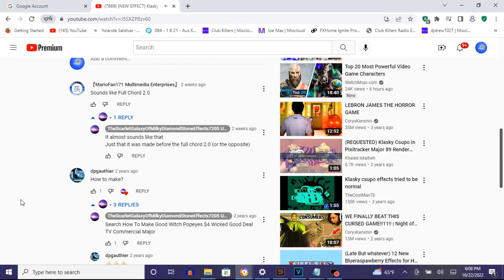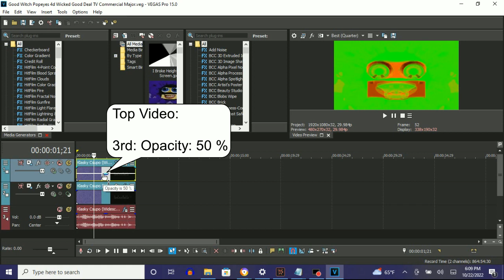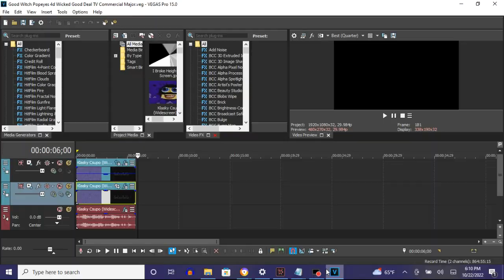How To Make Good Witch Popeyes $4 Wicked Good Deal TV Commercial Major On Vegas Pro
Made on ‎Saturday, ‎October ‎22, ‎2022, ‏‎7:01:50 pm to 7:01:41 pm

How To Make Good Witch Popeyes $4 Wicked Good Deal TV Commercial Major:

(VideoFX)

Top Video:

1st: Pan/Crop - Flip Horizontal

2nd: Gradient Map - Good Witch Popeyes $4 Wicked Good Deal TV Commercial Major

0;  R:   2, G:  255, B:   0, A: 255
1;  R: 255, G:  125, B:   0, A: 255
2;  R:   0, G:    0, B:   0, A: 255 (Black)

3rd: Opacity: 50 %

Bottom Video:

1st: Gradient Map - Good Witch Popeyes $4 Wicked Good Deal TV Commercial Major

0;  R:   2, G:  255, B:   0, A: 255
1;  R: 255, G:  128, B:   0, A: 255 (Orange)
2;  R:   0, G:    0, B:   0, A: 255 (Black)

(AudioFX)

1st: Orange Vocoder - Good Witch Popeyes Four Dollar Wicked Good Deal TV Commercial Major.

After choosing "DEFAULT", let's customize a set of key notes.

4th White Key
4th Black Key
8th White Key
7th Black Key
12th White Key

Effect by TheScarletGalaxyOfMilkyDiamondStoneEffects7205 UHD

(NEW EFFECT) Klasky Csupo in Good Witch Popeyes $4 Wicked Good Deal TV Commercial Major